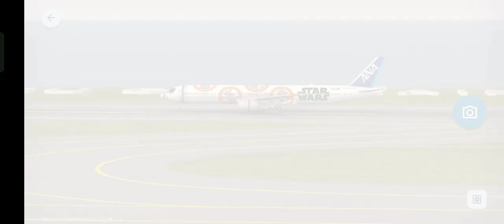Event Arrivals at Nagoya Airport | World of Airports | Gameplay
Nagoya Airport Gameplay, Event Arrivals of ANA B777 Star Wars Livery, Emirates A388 Expo 2020 Livery and ANA A388 Sea Turtle Livery with some usual landings.

Announcement: Now we are available for connection player contracts, now you can send us the connection request and send your planes to us, let's rewards each other with some extra xp's. Good Luck

Username: CoastalRobot8499